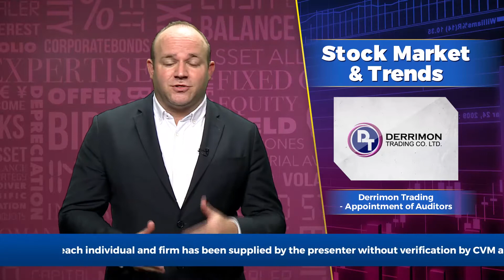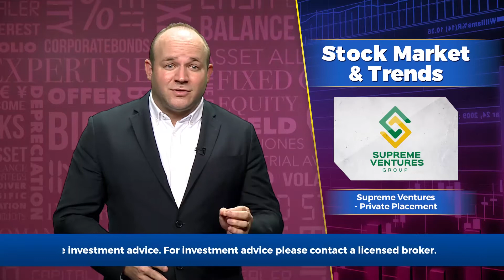Business Live with Mark Croskery, November 5, 2020 | ItsMoneyMark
Topic 1 - Derrimon Trading - Appointment of Auditors

Topic 2 - Limners and Bards - Trading in Shares Sale 4.5Million shares

Topic 3 - Supreme Ventures - Private Placement

Topic 4 - Salada Foods Jamaica - Judgement of the Company’s Application against JACRA

Topic 5 - Jamaica Broilers Group - Adjourning of Annual General Meeting

Instagram: @MarkCroskery | @CroskeryCapital | @ItsMoneyMark